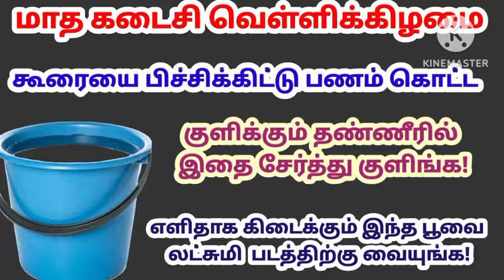வெள்ளிக்கிழமை - ஒரே ஒரு பாதம் பருப்பு இப்படி வைத்து பாருங்க எப்படி இவ்ளோ பணம் வந்ததுன்னு கேட்பாங்க!